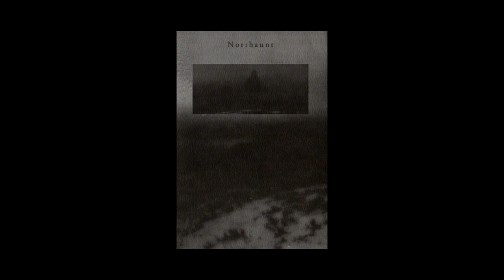Northaunt - Barren Land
First track taken from "Nord Ambient Alliance" compilation.
Cyclic Law productions